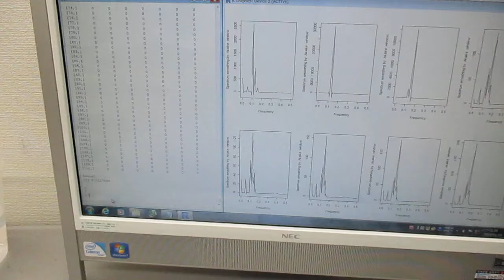超音波の音圧測定解析（自己相関、パワースペクトル、バイスペクトル） ultrasonic-labo